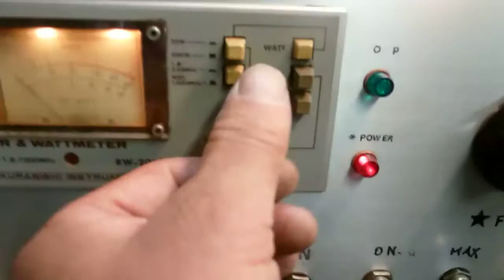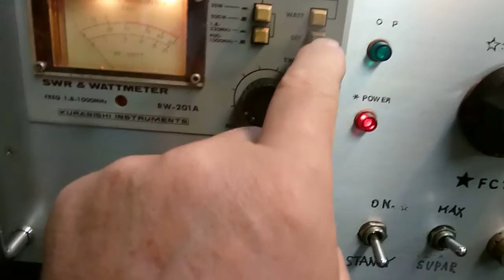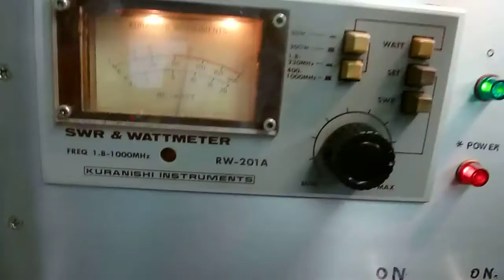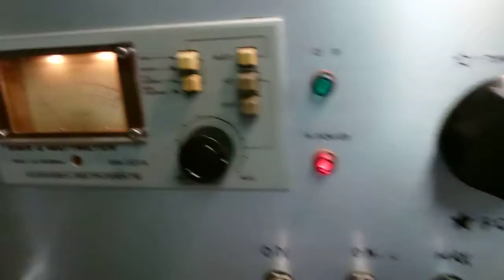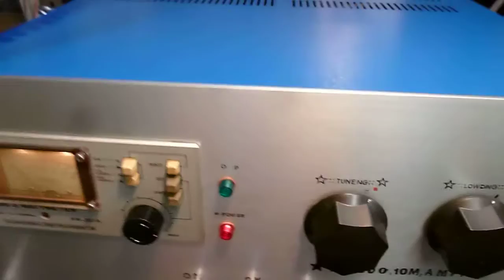トヨタ ３本球セラミック 修理最終回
無事修理完成いたしました。若干の改良も含め復帰です
独特のうなり音で、パワーが出ます、
ダミーロードでのテストですが良好です